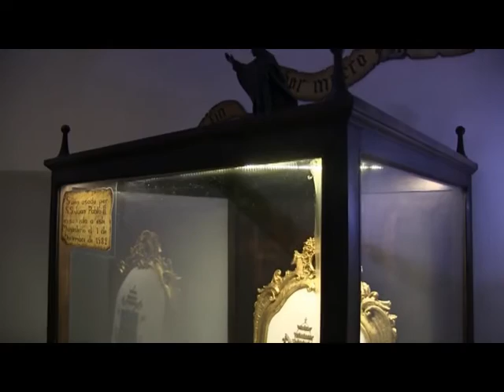EL MONASTERIO DE LA ENCARNACIÓN EN ÁVILA. España.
El Monasterio de la Encarnación en Ávila fue fundado en 1579 bajo la advocación de Santa María de la Encarnación se trasladó en 1513 a unos terrenos situados a las afueras de la ciudad, sobre el antiguo cementerio judío.